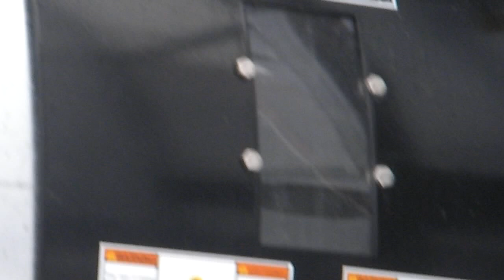GSI grain dryer